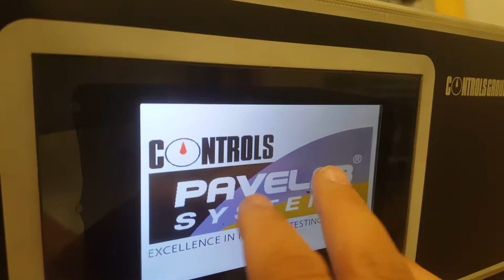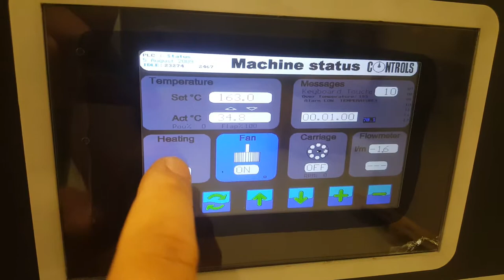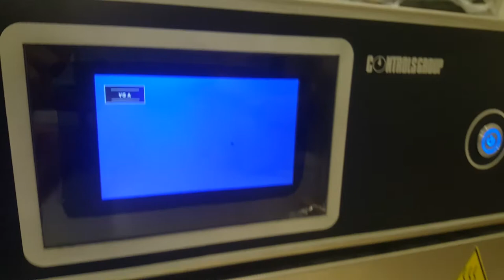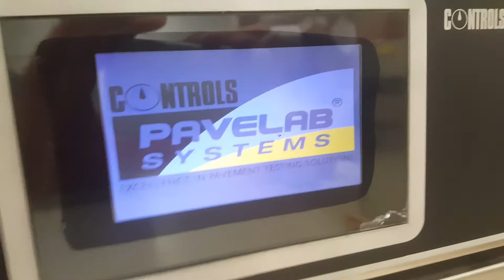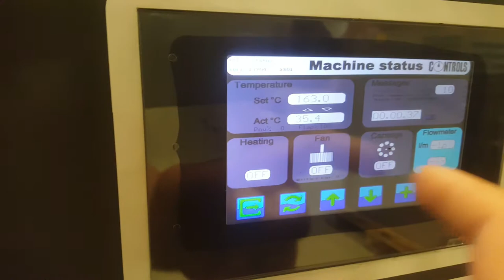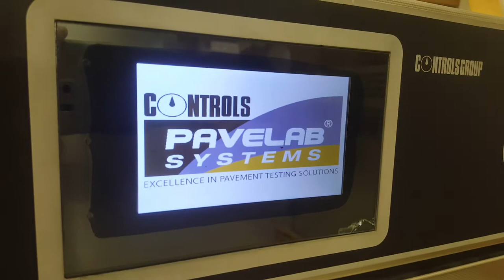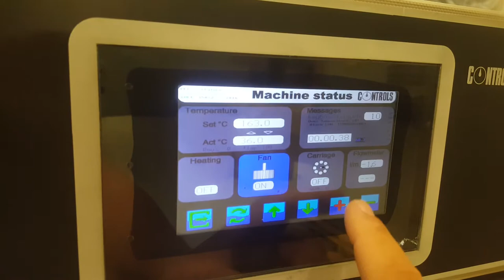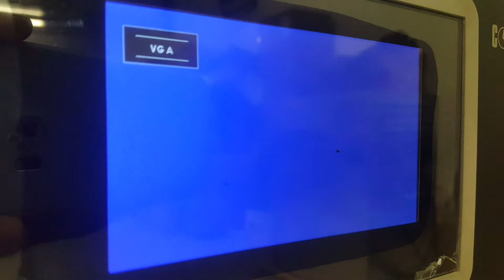Controls 81-PV1622 Rolling thin film oven (RTFOT) - shuts down can't turn on carriage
Controls 81-PV1622 Rolling thin film oven (RTFOT) - shuts down can't turn on carriage ant heating.